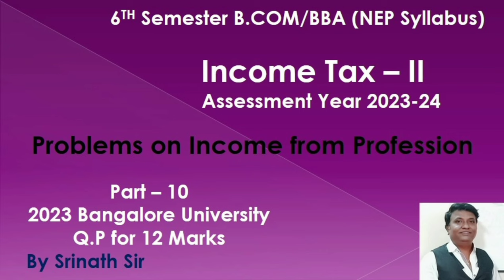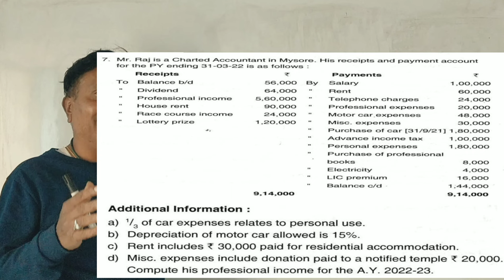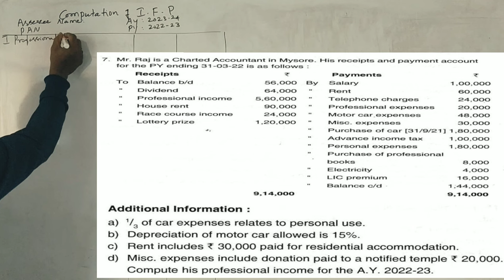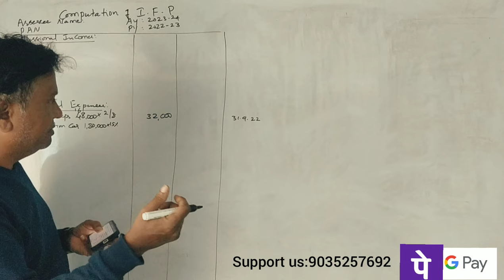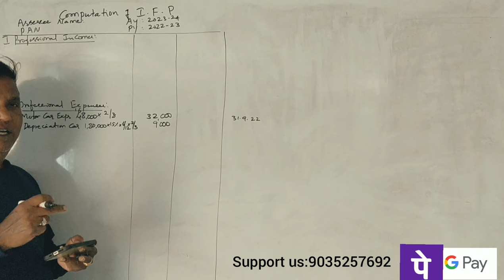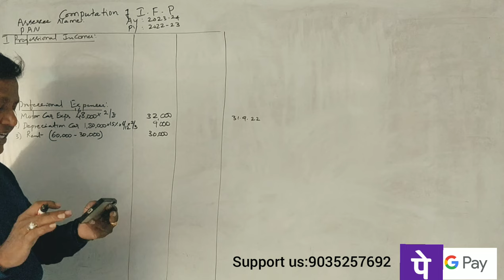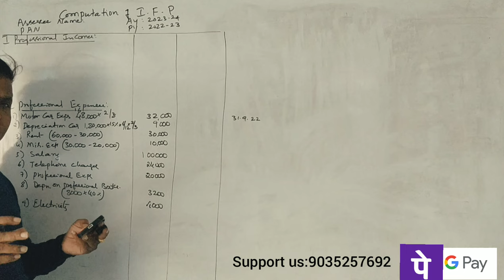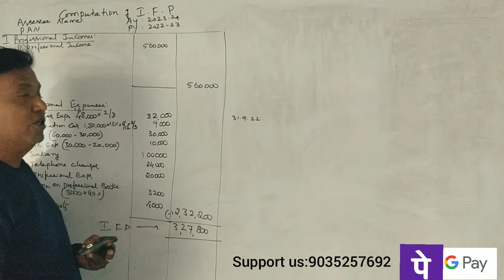IT -2 B.Com 6th Sem(NEP Syllabus) Income from Profession -2023 Question Paper (BU) for 12 Marks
IT-2 6th Sem B.Com 2023 Solved Question Paper